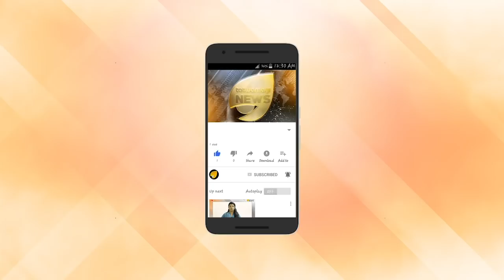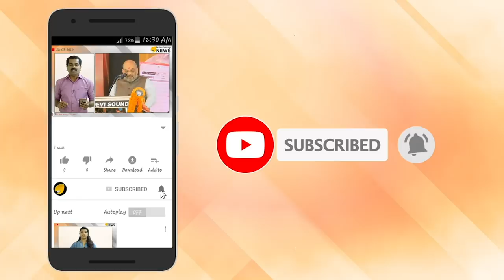തീവ്രവാദികളെ ഒതുക്കാന്‍ ടെറര്‍ മോണിറ്ററിംഗ് ഗ്രൂപ്പുമായി കേന്ദ്ര ആഭ്യന്തര മന്ത്രാലയം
കാശ്മീര്‍ താഴ്‌വരയില്‍ ഭീകര വിരുദ്ധ നടപടികള്‍ ശക്തമാക്കുന്നതിന്റെ ഭാഗമായാണ് കേന്ദ്ര ആഭ്യന്തരമന്ത്രാലയം ടെറര്‍ മോണിറ്ററിംഗ് ഗ്രൂപ്പ്  രൂപീകരിച്ചത്. ജമ്മുകാശ്മീരില്‍ ഭീകരവാദ പ്രവര്‍ത്തനങ്ങള്‍ക്ക് പണമെത്തിക്കുന്നവരെ കണ്ടെത്തലാണ് ടെറര്‍ മോണിറ്ററിംഗ് ഗ്രൂപ്പിന്റെ പ്രധാന ചുമതല ..